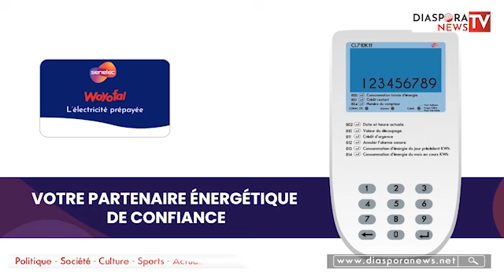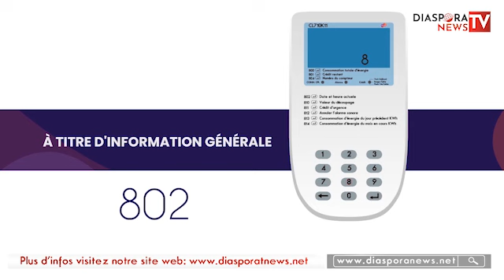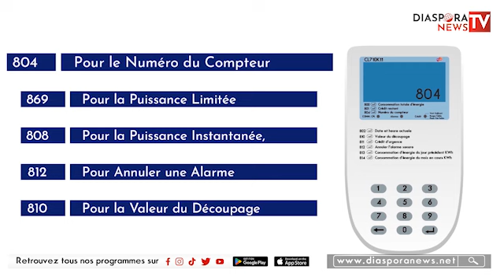🛑 Dina Yoobalé Sonko Oustaz Maodo Faye décrypte le message de Serigne Moustapha Sy